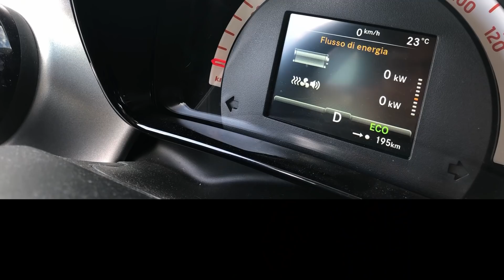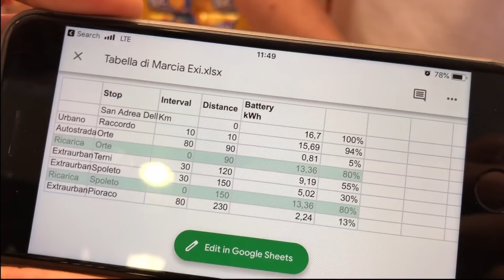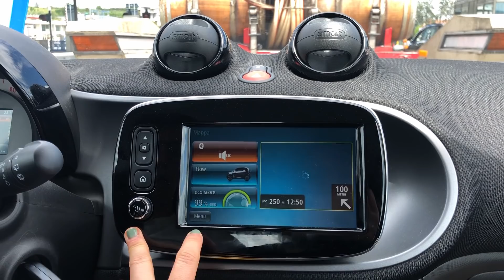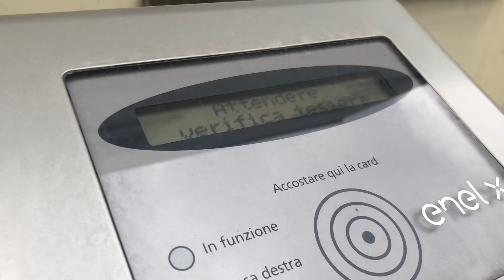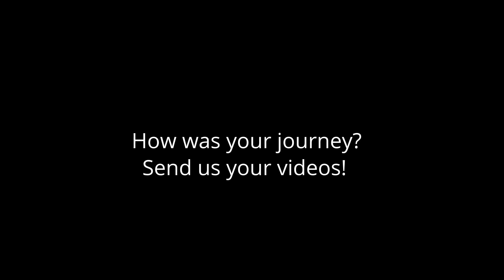From Rome to Marche in an electric city car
Who said the future is only for the fast?
We took a road trip in an electric city car, from Rome to Marche: 200km, 4 coffees, 2 pit stops and 1 ride around Spoleto to prove that nothing is impossible!
A reminder to stop and smell the roses, because it’s not just about the destination, but the journey. And if you choose to make your journey with sustainable mobility, even better!